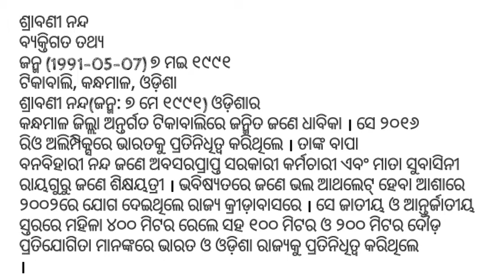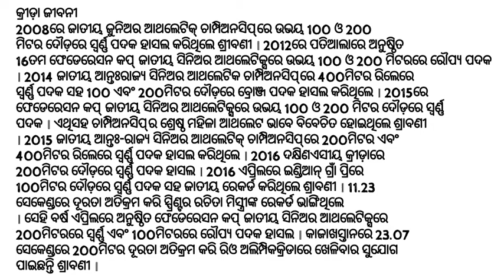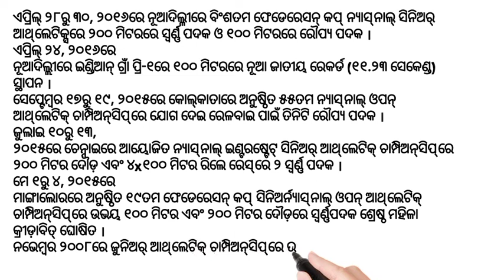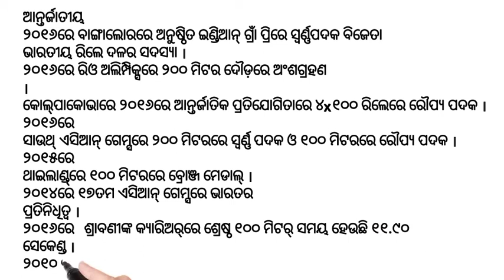Srabani Nanda || life history of srabani nanda // biography of srabani nanda